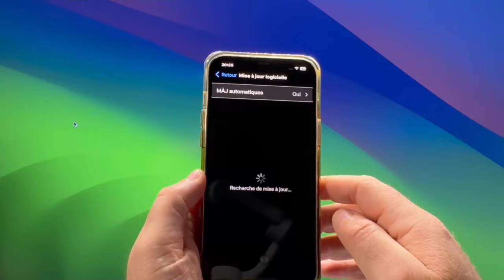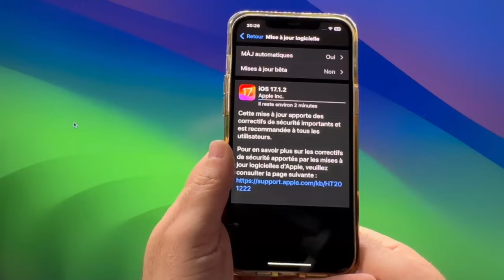iOS 17.1.2 Disponible : Une mise à jour urgente de sécurité pour iPhone .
: “iOS 17.1.2 est maintenant disponible, offrant une mise à jour urgente de sécurité pour iPhone. Cette mise à jour renforce la protection de votre appareil et corrige des vulnérabilités importantes. Assurez-vous de la télécharger dès maintenant pour rester en sécurité.